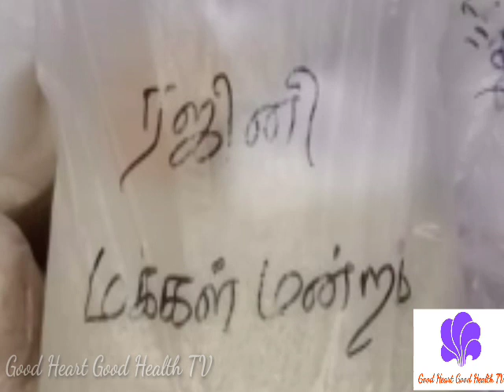100 குடும்பகளுக்கு அனைத்து அடிப்படை தேவையான பொருள்கள் வழங்கிய RMM|Trichy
Trichy RMM distribute 100 family's